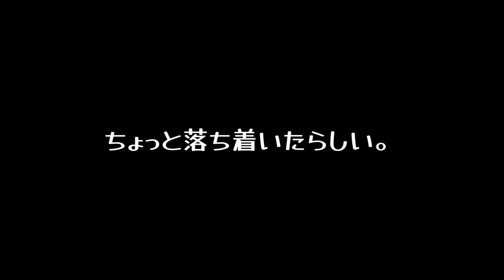【SONY α7IV a7iv】大阪東京カメラ「大阪でスナップ撮影」東京カメラ第92歩 写真家 加藤ゆか 初心者カメラ上達講座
引き続き、α7IV 大阪東京カメラ 写真家加藤ゆかのお散歩スナップをお送りします。
写真展「四畳半に花一輪」の会場があるenocoさんは阿波座。
初日、前半の在廊を終えて、二人は街スナップに出掛けます。
目の前を流れるのは、木津川。
大阪は、どこからが海でどこまでが川なのか、素人にはまったく分かりません。ほんとに水の都ですね。
この辺りは、町工場が多いです。
あちこちから、金属加工の音が響いています。
色々歩いて、気が付けば、九条のアーケード街。
玉出でお弁当を買って、写真展の会場に戻ります。

■加藤ゆかデザインの晴猫グッズはSUZURIの「SunnydayCats」

■加藤ゆかの作品プリント、写真集のご注文は、「晴猫商店」

■加藤ゆかデザインの「晴猫」グッズのご注文

作品撮影使用機材：
SONY α7C
SONY α7IV
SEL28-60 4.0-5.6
SEL40F25G
SEL50F25G
動画撮影機材：
SONY A7C, A7IV
TAMRON 28-75mm/F2.8 Di III RDX A036